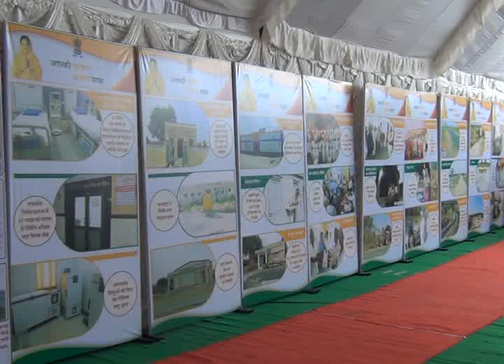बाड़मेर में मुख्यमंत्री वसुंधरा राजे की गौरव यात्रा आज , आदर्श स्टेडियम में होगी आमसभा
सूबे की मुख्यमंत्री वसुंधरा राजे की राजस्थान गौरव यात्रा आज थार नगरी बाड़मेर में प्रवेश करेगी । CM राजे आज गुड़ामालानी, चौहटन विधानसभा में जन सभा को सम्बोधित करेगी । उसके बाड़मेर CM राजे बाड़मेर व शिव विधानसभा की आम सभा जिला मुख्यालय स्थित आदर्श स्टेडियम में करेगी । इस सभा को लेकर तैयारियों को पुलिस व प्रशासन ने अंतिम रूप दे दिया है और पुलिस ने सुरक्षा व्यवस्था को चाक चौबंद करते हुए चप्पे चप्पे पर पुलिस बल तैनात कर दिया है वही इस सभा से पहले CM राजे विकास कार्यों की प्रदर्शनी का उद्धाटन कर जायजा लेगी साथ ही दिव्यांगों को स्कूटी वितरण करने के बाद आम सभा को सम्बोधित करेगी । सभा को लेकर कार्यकर्ताओ में उत्साह का माहौल है और बड़ी संख्या में लोग पहुंचेंगे ।